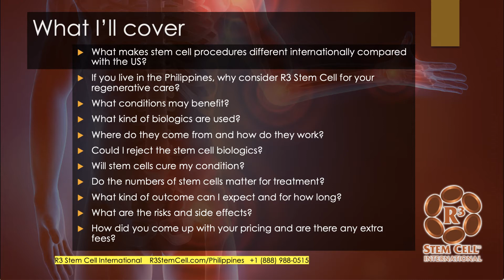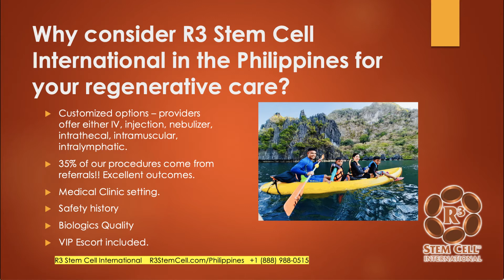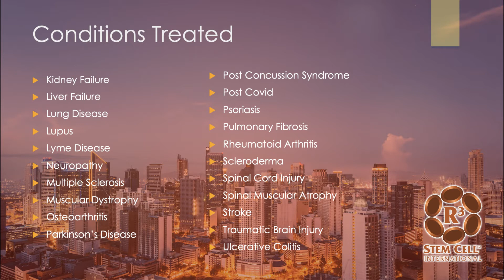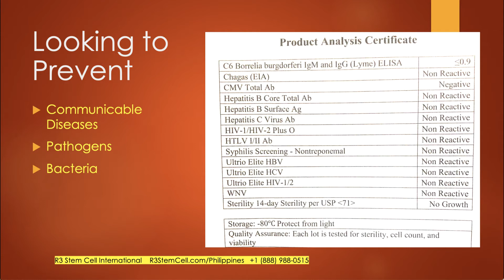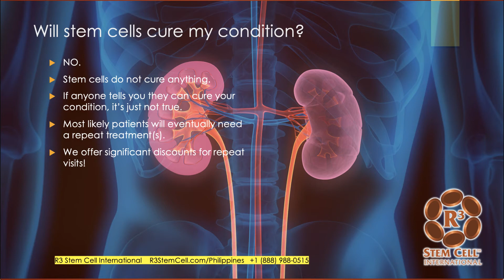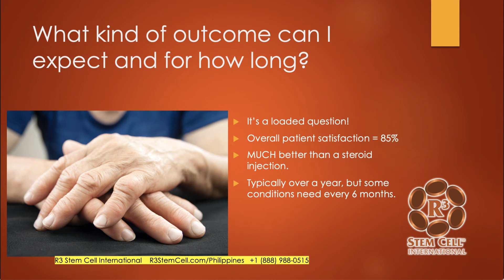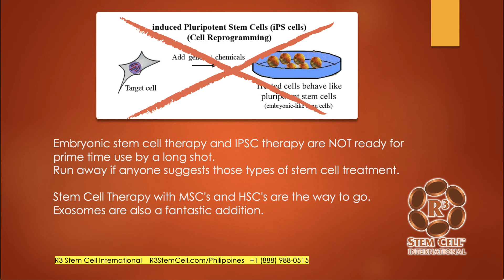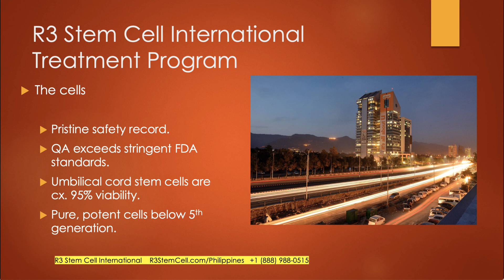Stem Cell Therapy in the Philippines with R3 International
R3 Stem Cell International is now offering first rate regenerative therapies in the Philippines. This includes stem cell and exosome therapies in Manila for many conditions including autism, CP, arthritis, anti aging, Lyme, stroke, neuropathy, Alzheimer's, diabetes, spinal cord injury, kidney failure, liver disease, Crohn's, ED, RA and so much more!

To effectively treat conditions, R3 offers anywhere from 20 million first rate stem cells, all the way up to a billion! Pricing is less than half of what patients would pay in the US.